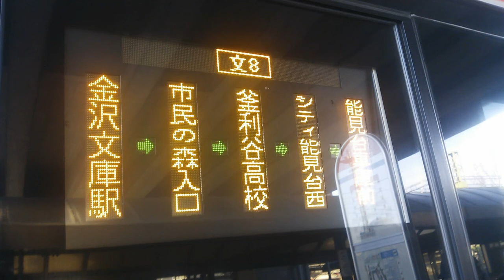京急バス音声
文8系統
釜利谷高校、シティー能見台西経由
能見台車庫行